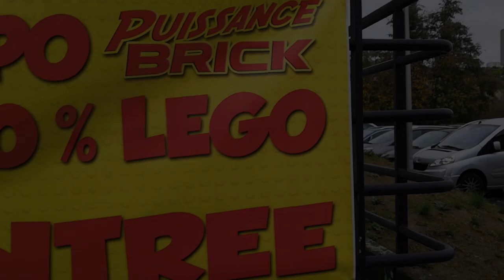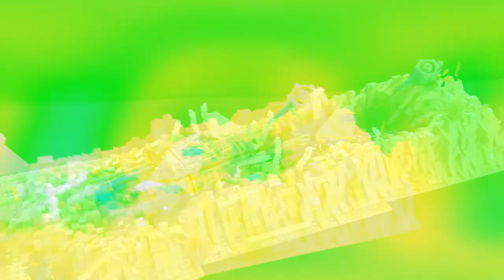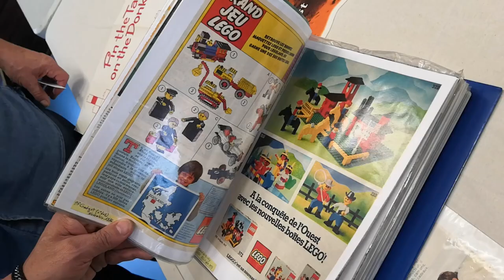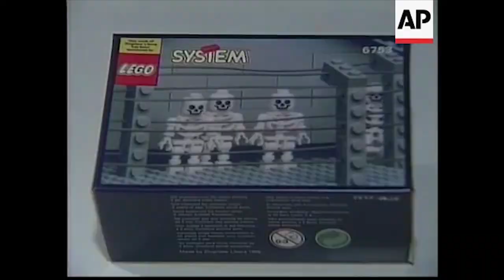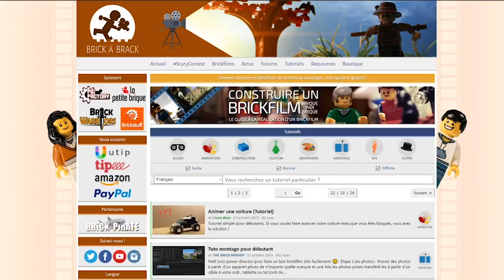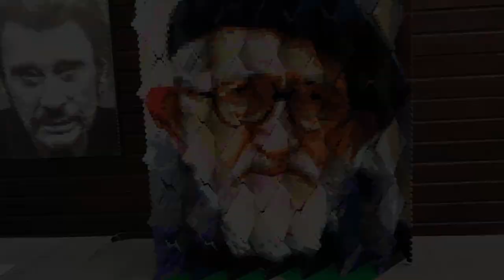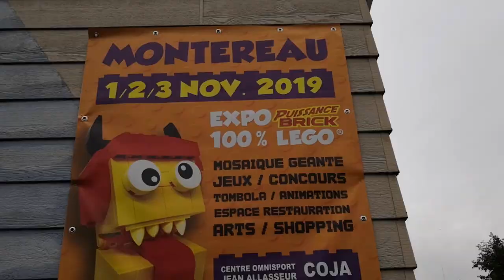Convention Lego "Puissance Brick 2019"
Reportage sur la convention Lego.
Puissance Brick 2019 qui c'est déroulé à Montereau-Fault-Yonne du 1 au 3 Novembre 2019.

Merci à Jean-Marie Albouy, Président de l'association Puissance brick.

Merci à la communautés de Brick à Brack pour le Brick Film.

Merci à Brick' n' Fig' pour la brick gravée.

Merci à Mr DANGIN Eric pour ses connaissances sur l'histoire Lego et ses magnifiques Archives.

Et Merci à Christian Rodrigues, passionné de Lego.

Suivez la BDRTv sur nos réseaux pour ne rien rater